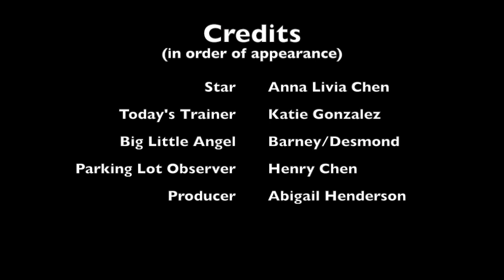Big Little Angel: Day 4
Day 4 of handler training! Learned how to get in and out of a car, and learned an important task: Alert.